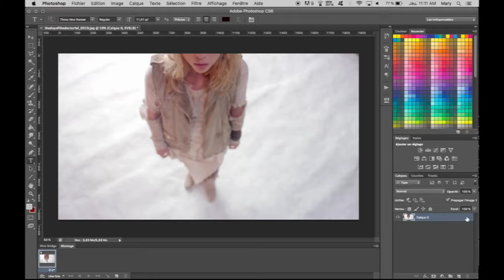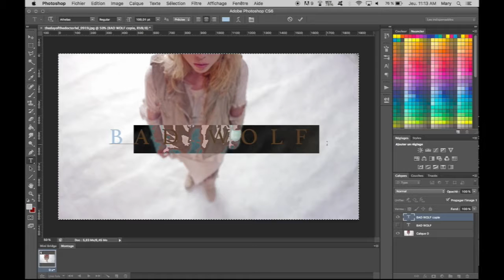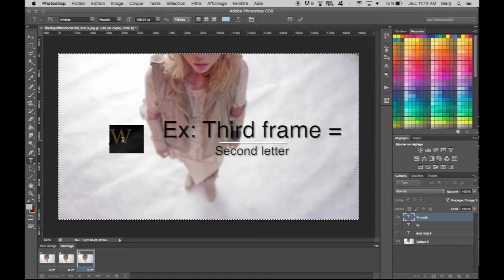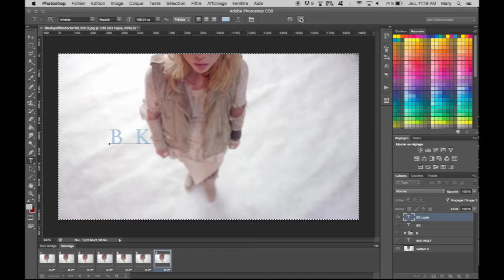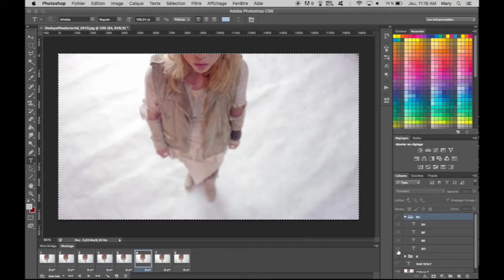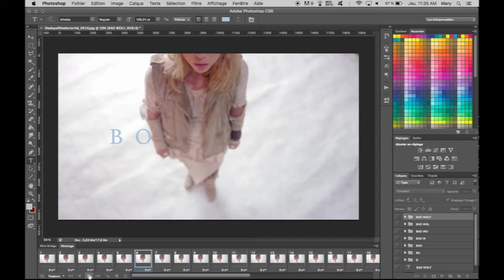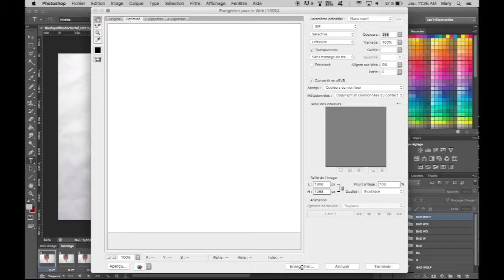Tumblr Decrypting Effect Tutorial (Photoshop)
OPEN UP!

Hi guys! Sorry there was no video last week!

Difficulty: intermediate / advanced

Artiste : __url_artiste__

Tell me what do you want to see next!

Questions? Leave a comment bellow!

xox Mary